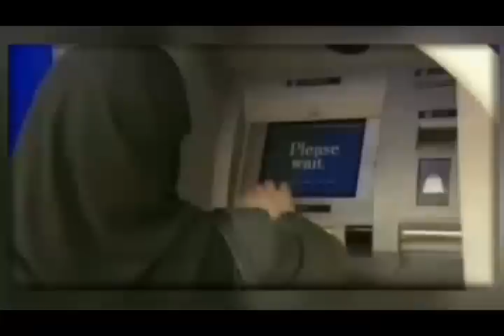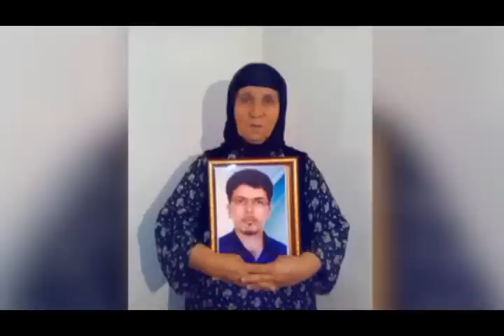تلویزیون ایران فردا - تفسیر خبر چهارشنبه 10 اردیبهشت